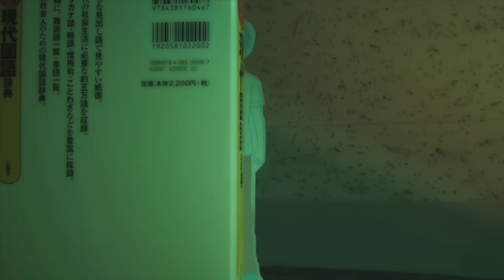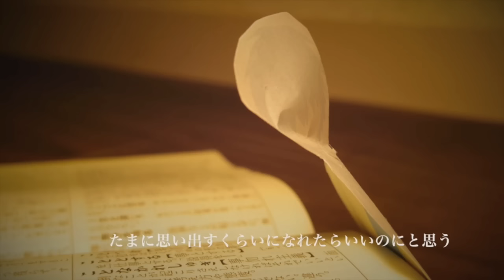【浮かバケ挿入歌】 「君と僕」／the Little Ones 【裏マンP】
家の裏でマンボウが死んでるPです。

ガンガンonlineにて連載中の家の裏でマンボウが死んでるPの漫画、
「浮かれバケモノの朗らかな破綻」の作中に登場する架空のバンド、
the Little Onesの「君と僕」という曲を作ってみました。

漫画「浮かれバケモノの朗らかな破綻」はこちらで無料で読めます！

単行本第１巻&第２巻が発売中！